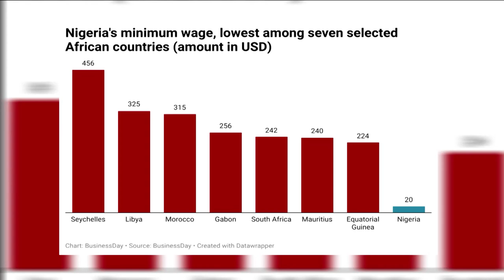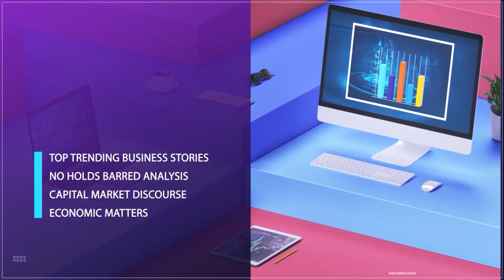State Of The Economy: Focus On Public Debt, Minimum Wage, Petroleum Sector